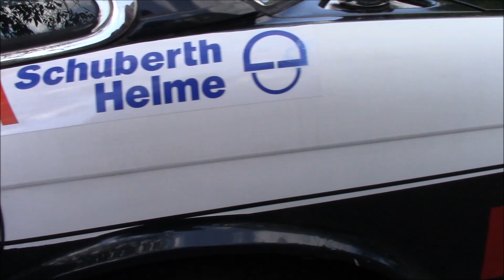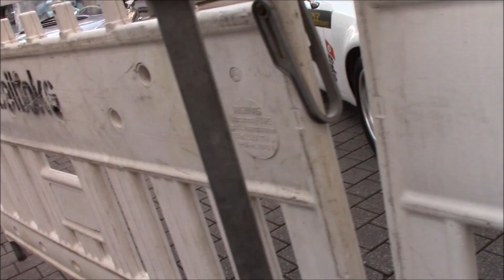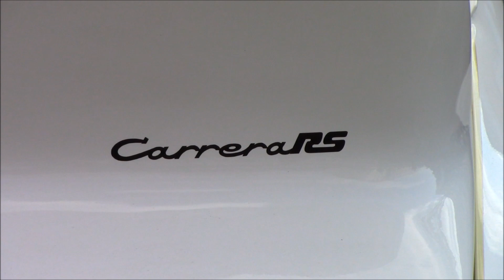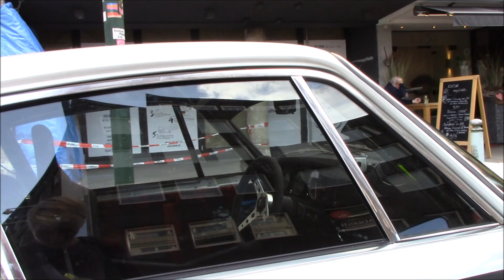Oldtimer+Youngtimer meeting + Carspotting in Essen Rüttenscheid